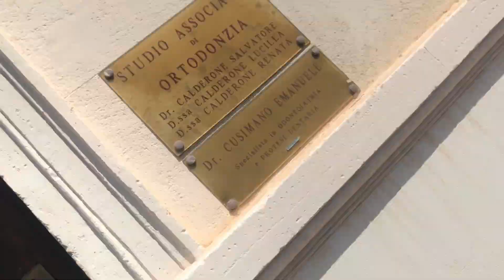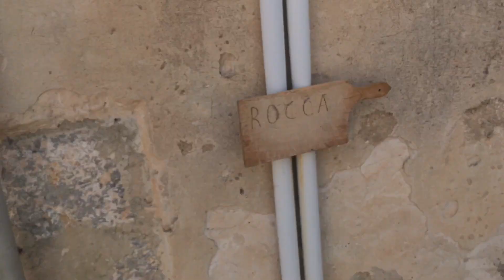Italia Vlog 3: This Is THE MOST Underrated Place In Sicily ( MUST VISIT!!!)....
Today's vlog is probably one of my favourites i've made so far for a few reasons.
1. I didn't plan on going to this location till the day before.
2. I had NO expectations of the city...
3. The scenery was beyond beautiful and I felt i was able to capture part of that for you.
4. I met a Ghanaian lady on the train ( If you didn't know I'm from Ghana and I'm super proud of that lol😂) which automatically makes it a good vlog loool.

Have you ever been anywhere that blew your expectations away?
What so far in your life has been the most underrated trip? And why?

Socials:
Tikyiile